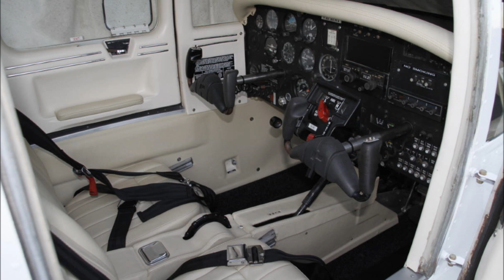Piper Tomahawk II